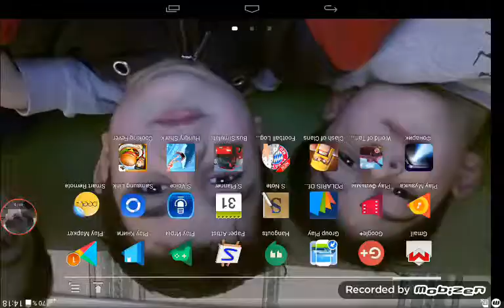Hungry sahark oynadim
Elxan game kopek baligi